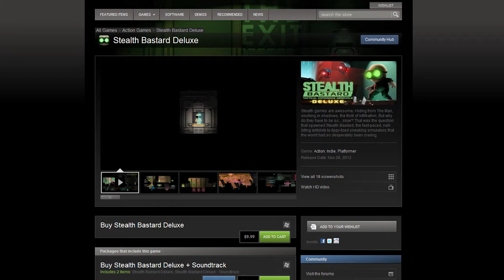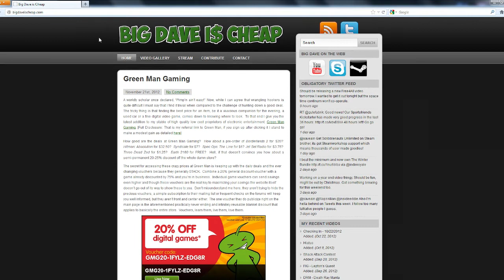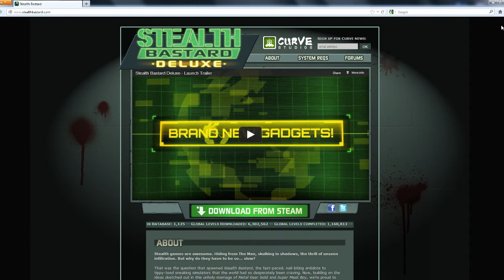Free 4 All: Stealth Bastard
Big Dave throws down a challenge to the community in the form of a Free 4 All! This time around Big Dave provides a custom level for Curve Studio's Stealth Bastard and challenges you to beat his best time. The person with the fastest time will win a copy of Stealth Bastard Deluxe on Steam.